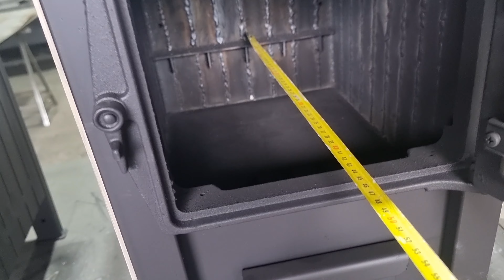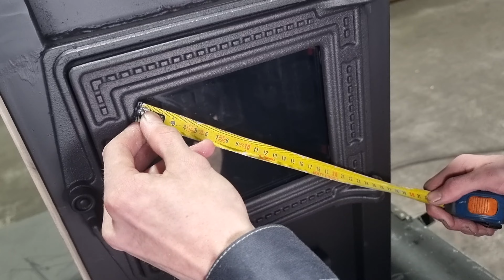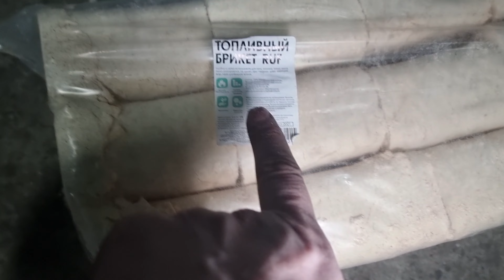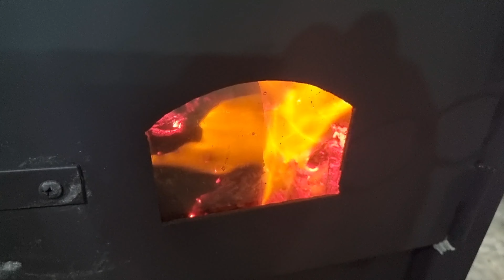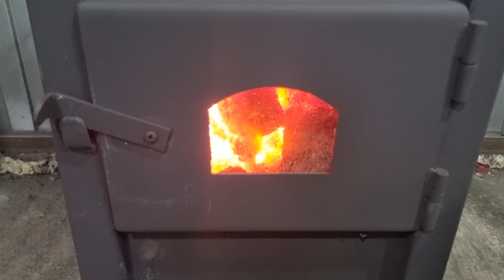🙋‍♀️ Хозяюшка. Бюджетная многофункциональная печь от создателей знаменитой буржуйки Теплосталь!